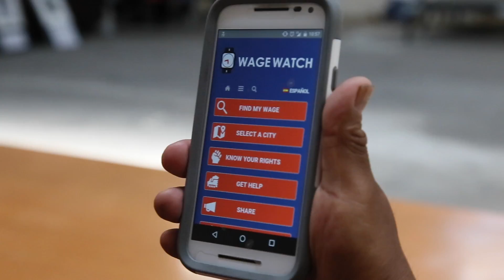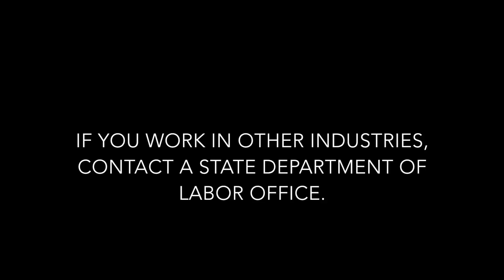Wage Watch English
Wouldn't you love to actually get paid on time for what you've worked? If you're a retail or grocery worker who has suffered from "wage theft" (not getting paid for your hard worked hours), download our Wage Watch app. or from I Tunes